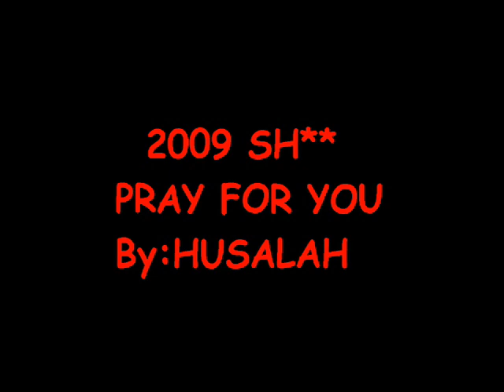Husalah - Pray For You (Produced By Traxamillion) 2009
Pray For You Husalah (Produced By Traxamillion) 2009 SLAPZ

THANKS YALL 4 THE 30 THOU WOW+ VIEWS